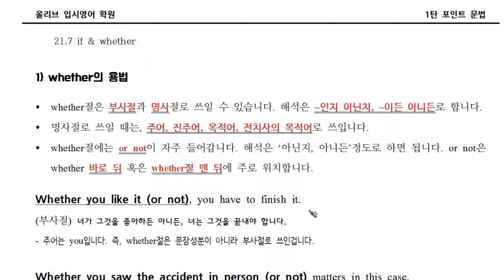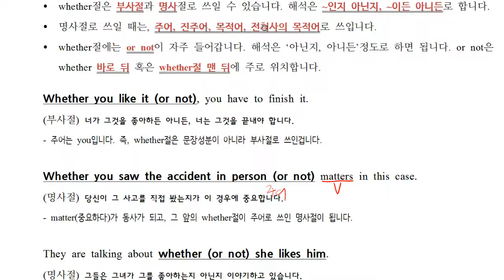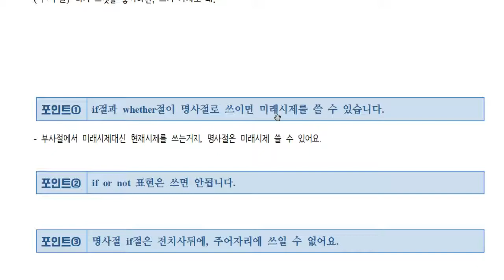1탄_21.07.mp4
중등 내신 영문법에 특화된 1탄 포인트 문법